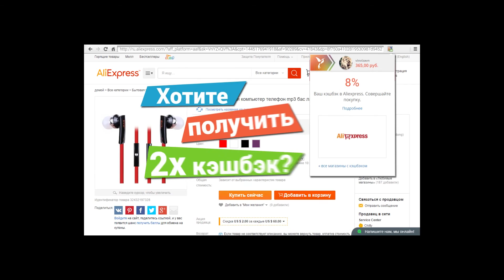Подтверждение 2016 ¦ Трейлер